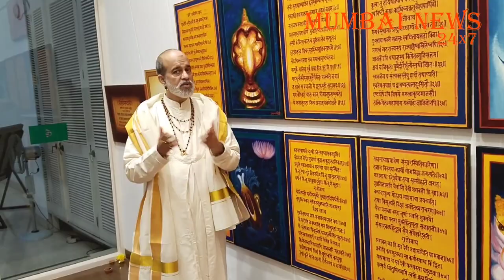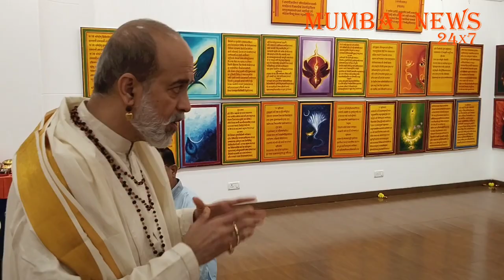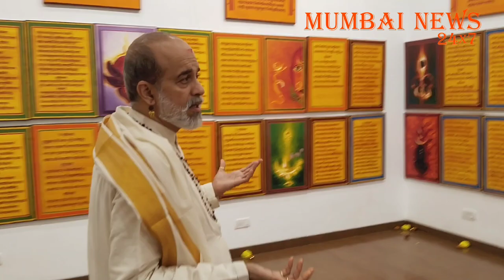आध्यात्मिक गुरु उदयराज गडणीस यांच्या “दुर्गासप्तशती” चित्रकलाकृतींचे प्रदर्शन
लंडन स्थित आंतरराष्ट्रीय ख्यातीचे भारतीय चित्रकार, आध्यात्मिक गुरु उदयराज गडणीस
यांच्या “दुर्गासप्तशती” या चित्रकलाकृतींचे प्रदर्शन मुंबईत वरळी येथील प्रसिद्ध नेहरू सेंटर कलादालनात सुरू झाले असून हे प्रदर्शन दि. २१ ते २६ फेब्रुवारी, २०२४ हया दरम्यान ११ ते ७ यावेळेत विनामूल्य पाहता येणार आहे. सदर प्रदर्शनात त्यांनी श्री दुर्गा मातेच्या श्लोकांचे तत्वज्ञान, त्यातील आध्यात्मिक शक्ती व भक्ती विविध चित्रांद्वारे साकारली आहे.